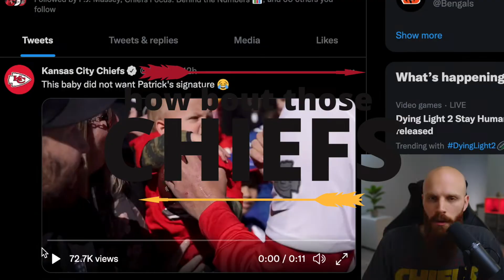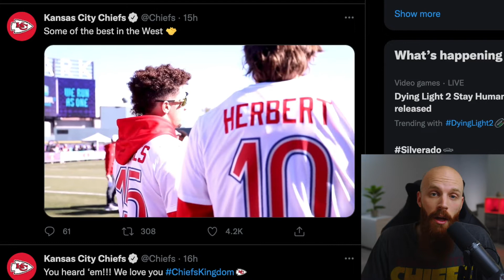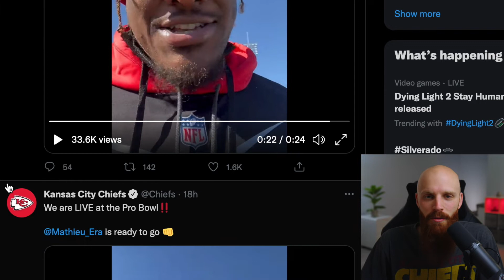Some FUN Chiefs' clips from the PRO BOWL!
It's good to see the guys just having fun and smiling. I sure do wish we were getting ready for the BIG game, but maybe next year!